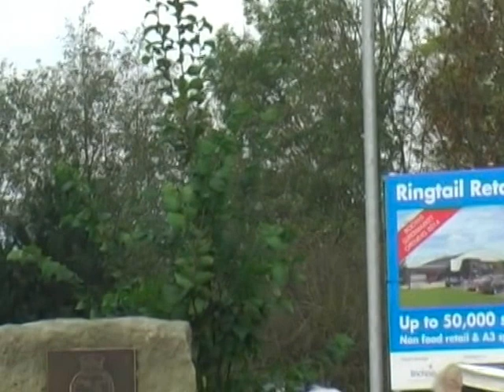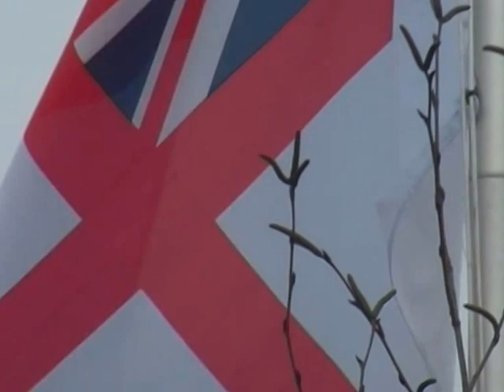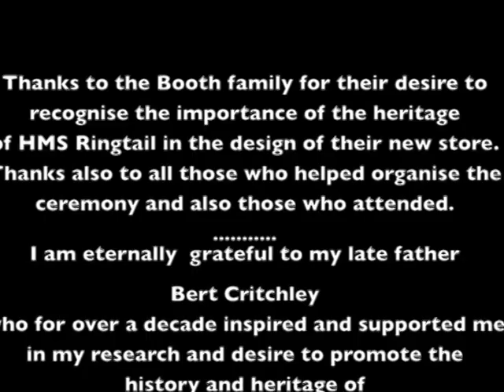HMS Ringtail Monument Re-dedication (RNAS Burscough) 31st October 2015. Part 2.